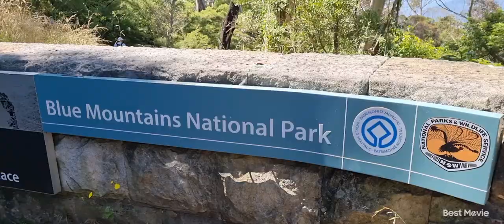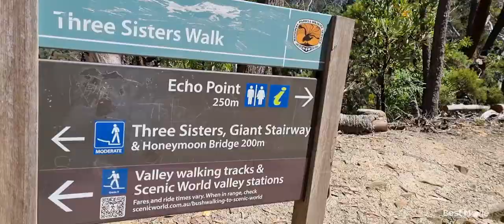SE198-P2- Hindi kinaya pababa sa Stairway ng Three Sisters ..